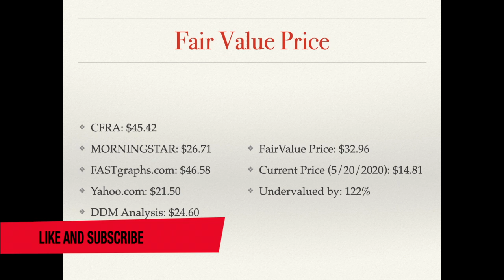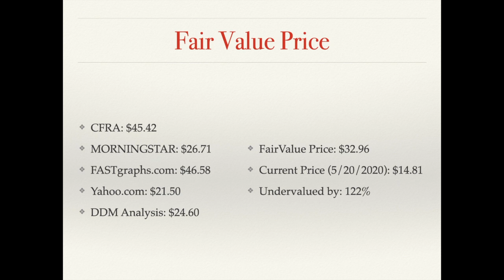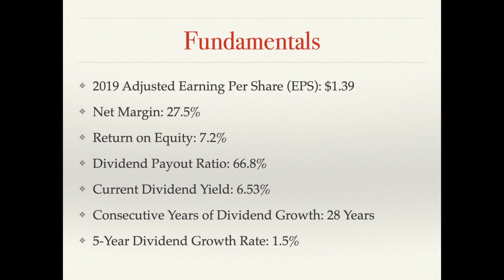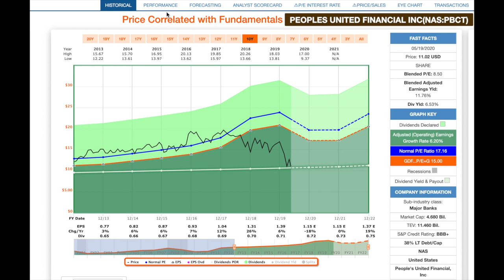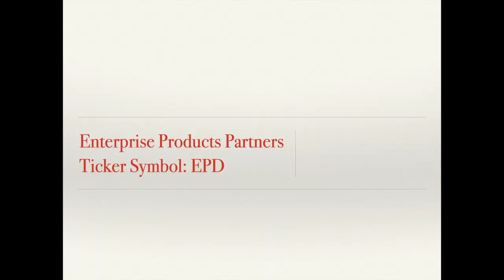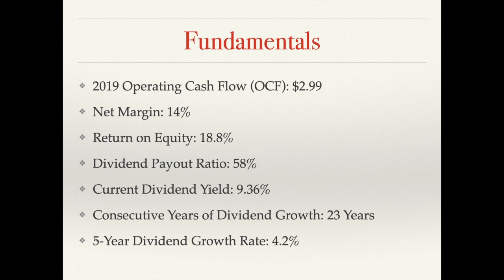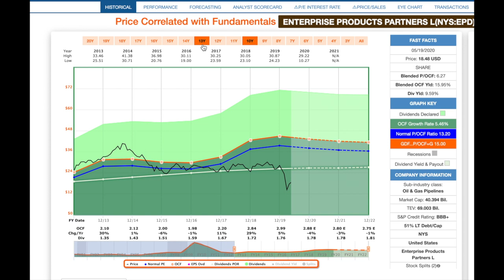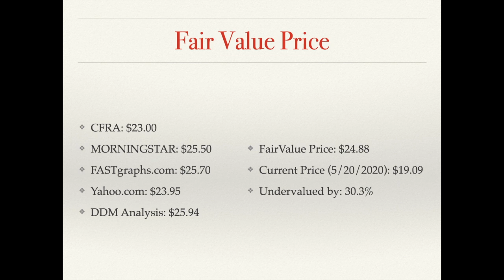3 Cheap & Safe High-Yield Dividend Growth Stocks Under $20 to Buy Right Now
The three safe high-yield that I go over in this video are Unum Group $UNM, People's United Financial $PBCT, and Enterprise Products Partners $EPD.

Unum Group has a dividend yield of 7.88% and a dividend payout ratio of 21.8%. The company has been growing dividends for 11 years with a 5-year dividend growth rate of 11.9%

People's United Financial has a dividend yield of 6.53% and a dividend payout ratio of 66.8%. The company has been growing dividends for 28 years with a 5-year dividend growth rate of 1.5%.

Enterprise Products Partners has a dividend yield of 9.63% and a dividend payout ratio of 58%. The company has been growing dividends for 23 years with a 5-year dividend growth rate of 4.2%.

eBOOK: 5 Steps to Finding The Best Dividend Growth Stocks